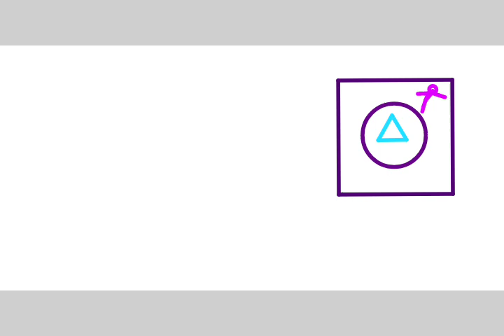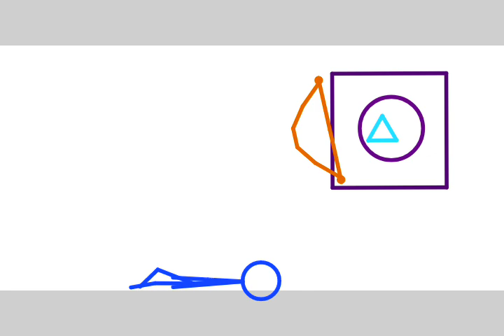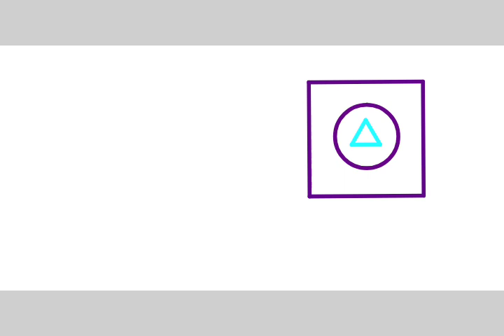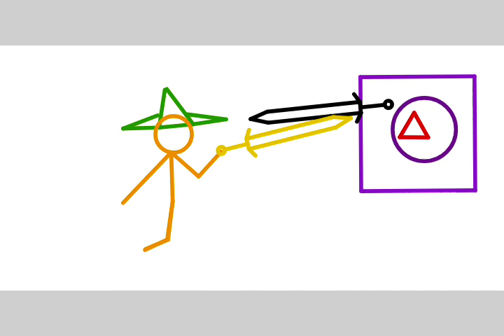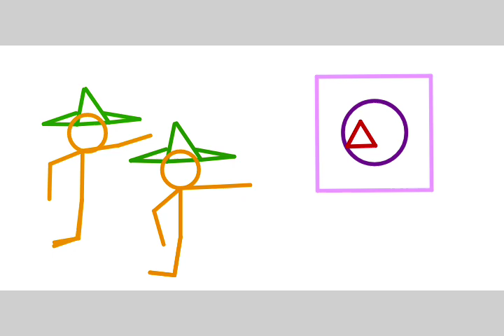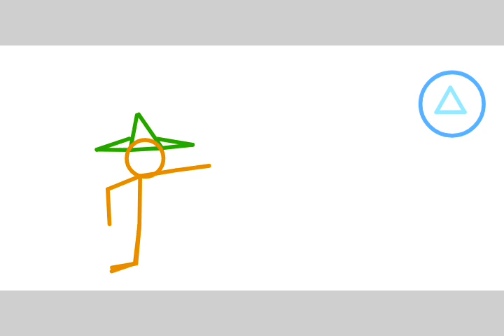Mundo Stickman - O Cubo Imbatível (Temporada 1 Episódio 16)